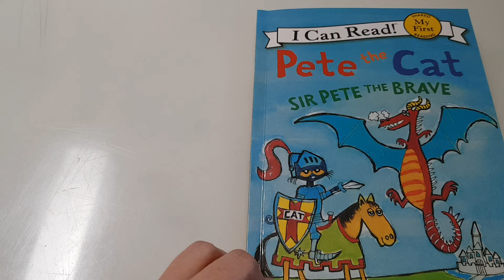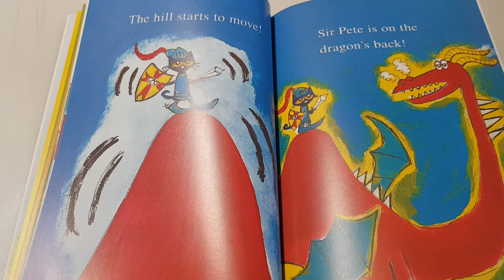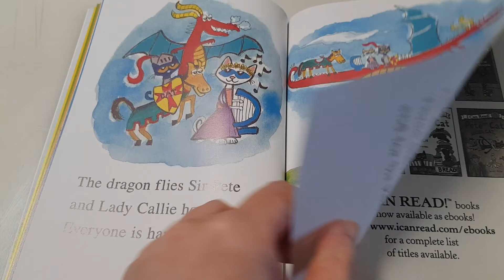Pete the cat, Sir Pete the Brave by James Dean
영어읽기#원서읽기#엄마표영어